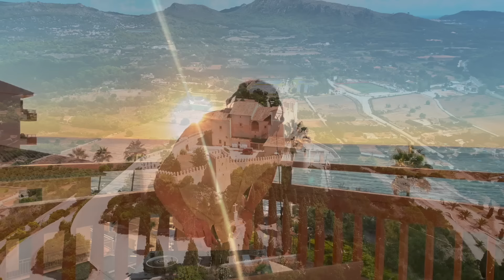Sunrise house mix - Mallorca, Spain (Lane 8, Sultan & Shepard, Nora En Pure Dezza)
Travelled all over Mallorca, Spain to bring you this melodic house mix featuring Lane 8, Sultan & Shepard, Nora En Pure Dezza ect.

Like this mix?

Recording equipment
Drone shots - Dji Mini pro 3
Camera - iPhone12 pro
Ddj 400
Mackbook pro

Tracklist
0:00 - Coming up (Hold on) Dokho Remix
3:10 - Mai Tai - (Dezza Remix)
7:55 - Tides - Ellysse Mason
10:30 - Stay Gold - Markus Schulz
14:00 - Making time x circle - LeYouth, Sultan & Shepard
18:00 - The Sign - Banaati
22:00 - Keep On - Lane 8
27:30 - Reach the goal - Jackarta
31:30 - Me & Youphoria (mess Salome Remix)
35:30 - Cognitive Fadings - Nora En Pure
41:05 - Your love - (Jordan Post & Qrion)
46:00 - One more time (Occula Remix)